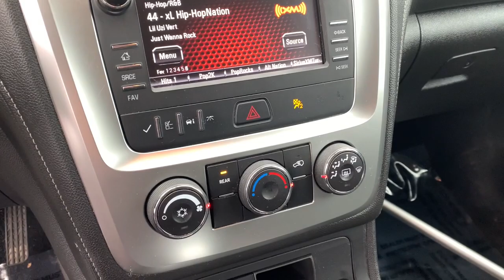2015 GMC Acadia Avon, IN; Indianapolis, IN; Brownsburg, IN; Plainfield, IN; Zionsville, IN P8526A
Summit White Used 2015 GMC Acadia SLE-1 available in 8867 E. US HWY 36, Avon, Indiana at Andy Mohr Avon Nissan. Servicing the Avon, Indianapolis, Brownsburg, Plainfield, Zionsville, IN area.

#{MAKE}
#{MODEL}
2015 GMC Acadia SLE-1 - Stock#: P8526A

8867 E US Hwy 36

Accident Free CARFAX History Report* All Wheel Drive Third Row Seating Alloy Wheels Backup Camera Bluetooth. Recent Arrival! Clean CARFAX.brbr2015 GMC Acadia SLE-1 Summit WhitebrbrOdometer is 12495 miles below market average!brbrAwards:br * 2015 KBB.com Brand Image Awards Reviews:br * If you need a vehicle that can haul loads of cargo or carry up to eight passengers (or some combination of the two) but you dont want to sacrifice comfort safety or economy the 2015 GMC Acadia SUV makes an excellent choice. Source: KBB.combr * Compliant ride quality; generous cargo capacity even behind the third row; seating for up to eight passengers; top crash test scores. Source: Edmundsbr * The 2015 GMC Acadia personifies a never say never attitude with its flexible accommodating space and functionality. Featuring distinctive bold lines a confident stance the Acadia comes with aluminum wheels and automatic on/off headlamps. Body color moldings keep a sleek uniform look. Additionally there are roof-mounted luggage rails to make family outings as convenient as possible. The interior of the Acadia features attractive trim accents and a soft instrument panel wrap as well as soothing ambient lighting accents. Additionally there is underfloor storage behind the flat-folding third row. Rear Park Assist aids by providing audible warning sounds as the rear of the vehicle approaches an object. That combined with a Rear Vision Camera makes those complicated parking situations a breeze. A USB port allows you to connect a supported music device for your listening pleasure. All 2015 Acadia models now include two USB ports on the rear of the center console for charging phones and other portable devices. The Acadia is driven by a 3.6L V6 Engine capable of 281 hp at 6300 rpm. Plus the torque is more than enough to handle a small boat or trailer. The Acadia also affords you the option of a 6-speed AWD automatic transmission or a 6-speed FWD automatic transmission. The dual exhaust allows for an even exhaust flow and are intentionally turned down to prevent any protrusion from the body. The Acadia gives you the extra peace of mind with its host of safety features. An array of air bags protects you from all angles. The StabiliTrak system aids in driving in low traction situations to keep you in control at all times. The 4-wheel antilock disc brakes grant you the stopping power that you need. Finally a tire pressure monitoring system keeps you informed via the instrument panel so you never have to second guess when it is time for a refill. Source: The Manufacturer SummarybrbrbrYou will get MOHR for your money at Andy Mohr Avon Nissan! Call us at or visit us You consent to receive autodialed pre-recorded and artificial voice telemarketing and sales calls text messages and/or emails from or on behalf of Andy Mohr at the phone number and/or email provided in this application including cell phone numbers. You understand that this consent is not a condition of purchase of a vehicle or any services from Andy Mohr.